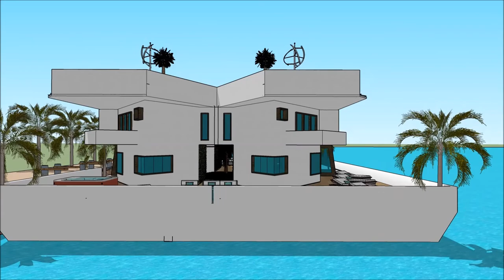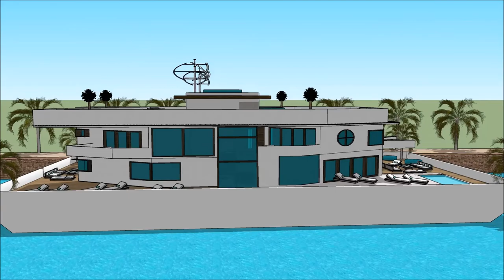House boat in London luxury Floating house grand designs grand designs of River Thames TV show 2014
The floating house villa houseboatzania launching an innovative high-end luxury yacht floating house villa mansion home design UK Thames potentially as a display of exhibition of the House boat in London luxury Floating house grand designs grand designs of River Thames TV show 2014 .

The collection of the Floating house villa houseboatzania concept of House boat in London luxury Floating house grand designs grand designs of River Thames TV show 2014  consists of high luxury and architectural art pieces in minimalism combined with living on the waterfront of the harbour of UK Thames London or elsewhere.

The floating house villa mansion yacht design has the basis to sustain living with high standards and contemporary structural design at House boat in London luxury Floating house grand designs grand designs of River Thames TV show 2014  with numerous of prospects for excessive living and celebrating the desire of life worldwide: UK Thames London